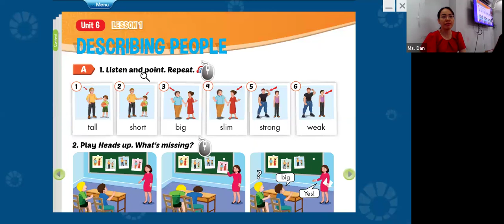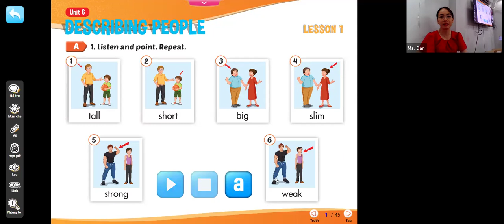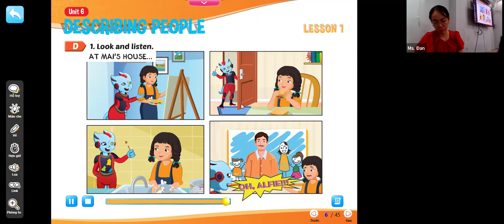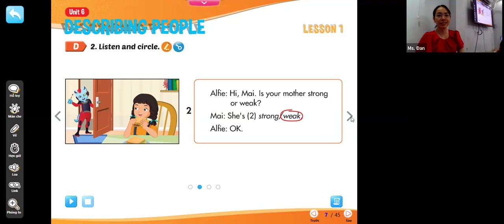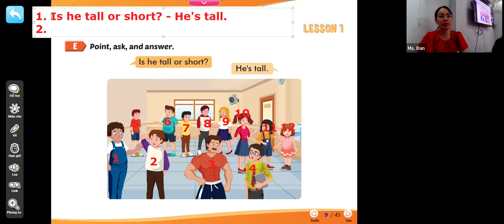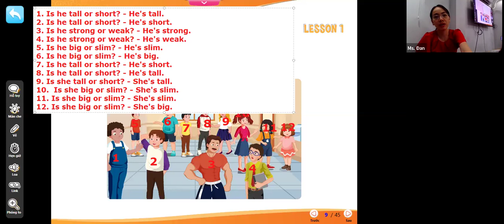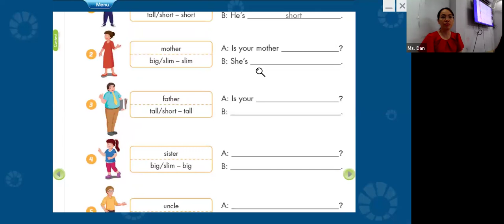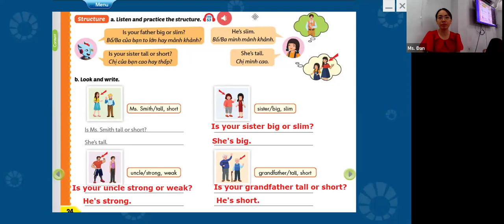Smart Start 4 Unit 6 Lesson 1